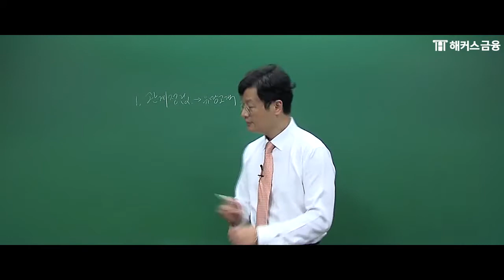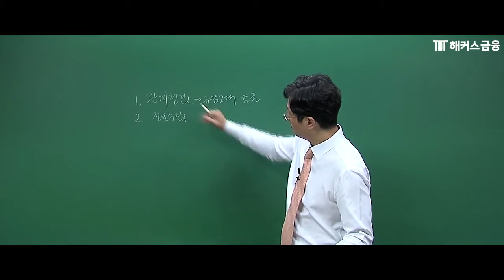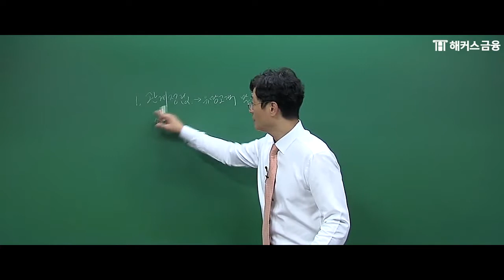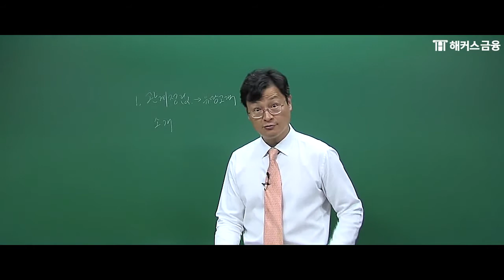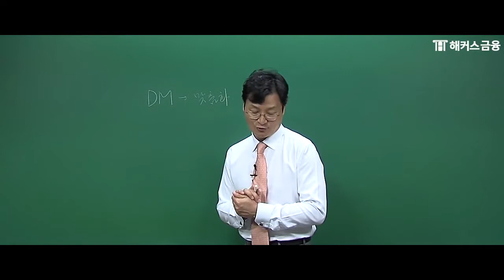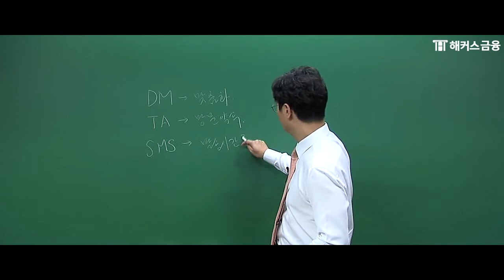[은행FP 자산관리사] 기본 이론 3탄ㅣ고객관계정립ㅣ해커스금융 백영, 자산관리사공부, 은행FP독학, 은행FP인강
해커스 은행FP 수강생 만족도 1위
백영 교수님의 핵심 포인트만 콕콕 찝은 이론 강의!

✔ 2020년 개정 내용 반영 핵심정리문제집 제공
✔ 1부+2부 총 100문제 하프 모의고사 무료!
✔ 하루 10분씩 공부할 수 있게 개념완성자료집 무료!
✔ 불합격해도 다음 시험일까지 수강연장 무료!

*2019년 해커스 은행FP 4월/7월 환급자 대상 설문조사 결과